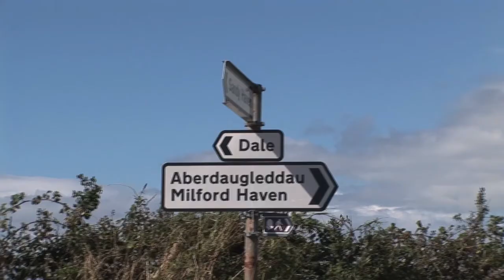The Great Tour, 23rd august, 2010.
Clear blue skies but very strong winds greeted us for Day 52 of The Great Tour through the Pembrokeshire Coast National Park, with riders from our Official Partners Waitrose coming down from Head Office to join us, while sponsors Noon Products also sent down some riders to join us for the 87 kilometre leg.
While the hills of the weekend were definitely tailing out, it was still a bumpy day in the saddle, with plenty of little climbs to test the legs, though by now we're all so finely tuned that climbs we would have noticed a few weeks ago seem to glide past unnoticed.
In fact the only slight hiccup was when one of our Week Eight core riders grenade the rear mech of his bike on a climb, but after a quick fix with a Tour wristband and some zip ties we were able to swap him onto one of our excellent Felt support bikes and continue on to lunch at Broad Haven unabated.
We did have one other slight holdup, but that was forty horses moving down one of the narrow lanes we were on!
After lunch and admiring the windsurfers in St Brides Bay we took in a short spell of off-road before reaching Milford Haven, a vastly different section of coastline to that we had experienced just a few kilometres away, but nonetheless a key part of the British coastline.
Taking the toll bridge (free for bikes I'm glad to say) across to Pembroke Dock we were met by the local Mayor and councillor who led us from Pembroke Dock into Pembroke itself, the birthplace of Henry VII.
We finished off with a quick ride around the moat of the castle where Henry was born, as well as a few snaps for the local press who turned out to greet us.
Posted by Graeme on the greattour website